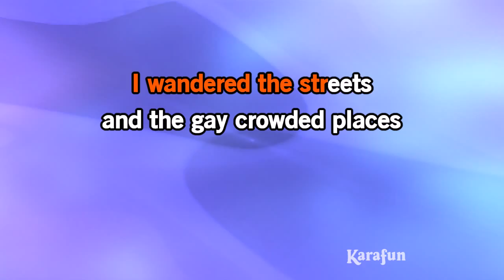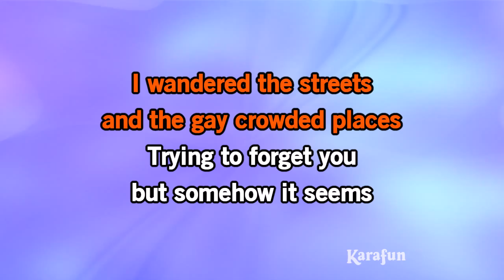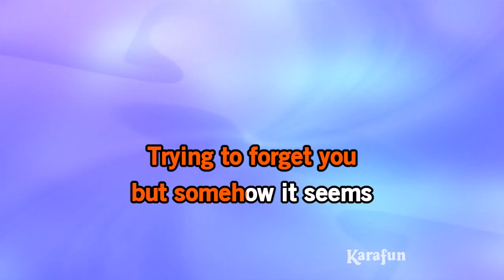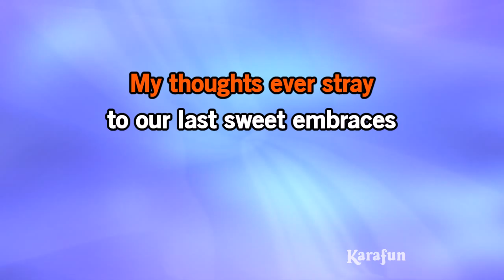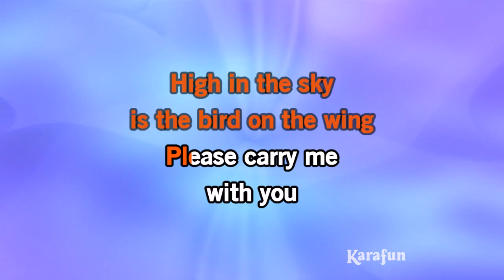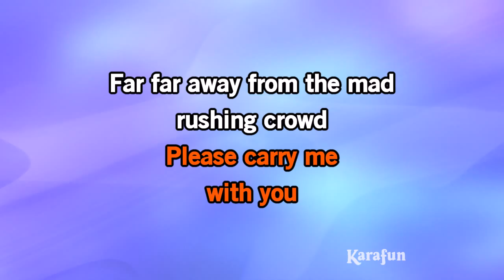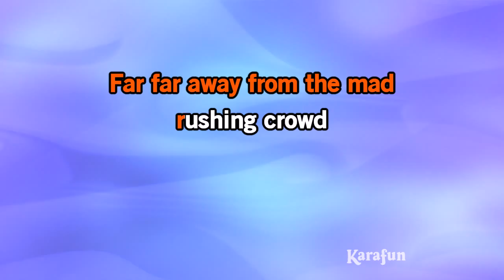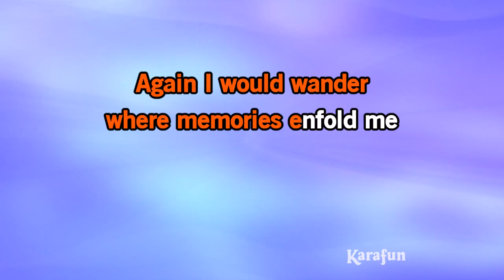Island of Dreams - The Seekers | Karaoke Version | KaraFun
ℹ️ This version contains a low volume vocal guide to help you learn the song. The karaoke version without the vocal guide is available This recording is a cover of Island of Dreams as made famous by The Seekers. This version is not the original version, and is not performed by The Seekers. This instrumental/playback version contains a vocal guide, the lyrics and backing vocals.